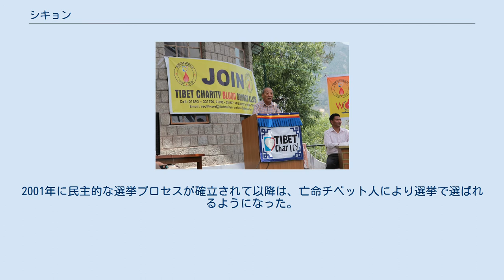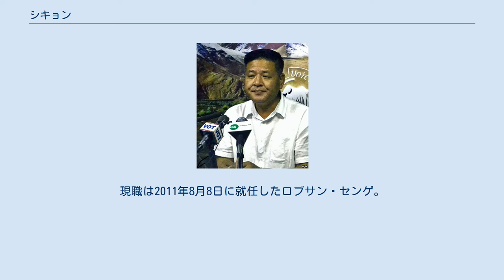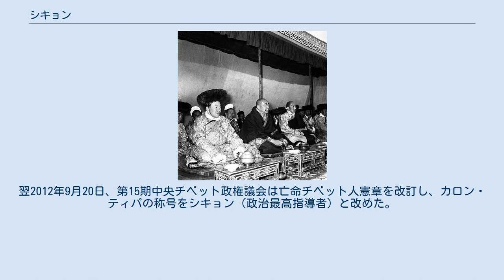シキョン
シキョン（チベット語: སྲིད་སྐྱོང༌, ラテン文字転写: Sikyong）とは、現在のチベット亡命政府であるガンデンポタンの政治上の最高指導者を表す用語である。
チベット亡命政府の政治最高指導者と訳され、また摂政、首相という訳もある。
チベット亡命政府は「シキョンはチベット中央政権の『主席（President）』という意味」としている。
 中華人民共和国の地方官である西蔵自治区人民政府主席とはまったく別の地位である。
 2012年まではこの地位はカロン・ティパ（チベット語: བཀའ་བློན་ཁྲི་པ་、主席大臣）と称されており、これもまた「チベット亡命政府首相」と訳されてきた。
 1959年の「チベット臨時政府」の樹立以降も、カロン・ティパは事実上の元首であるダライ・ラマ14世に従属する立場であった。
2001年に民主的な選挙プロセスが確立されて以降は、亡命チベット人により選挙で選ばれるようになった。
公選で選出された初のカロン・ティパは、2001年8月20日に行われた選挙で得票率84.5％で選出された第12代のサムドン・リンポチェ5世ロブサン・テンジンである。
現職は2011年8月8日に就任したロブサン・センゲ。
 2011年現在、副主席大臣にあたる役職は設置されておらず、任期途中で辞任した場合は新たに選び直す。
任期は5年であり、3選は禁じられている。
 2011年3月、ダライ・ラマ14世は政治的立場から退く声明を出し、これを受けて同年5月に亡命チベット人憲章が改訂され、それまでダライ・ラマの有していた政治的権限などがカロン・ティパに移譲されてカロン・ティパが政治上の最高指導者となった。
翌2012年9月20日、第15期中央チベット政権議会は亡命チベット人憲章を改訂し、カロン・ティパの称号をシキョン（政治最高指導者）と改めた。